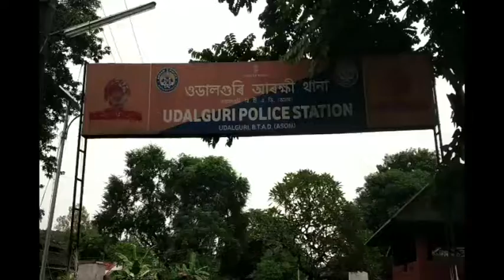ওদালগুৰিত বন্ধ সমৰ্থকৰ টয়াৰ জ্বলাই প্ৰতিবাদ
ওদালগুৰি চহৰত সদৌ অসম বঙালী যুৱ ছাত্ৰ ফেডাৰেছনে আহ্বান কৰা অসম বন্ধৰ সমৰ্থনত সংগঠনটোৰ নেতা কৰ্মীয়ে টায়াৰ জ্বলাই সাব্যস্কৰে প্ৰতিবাদ। প্ৰতিবাদ বিফল কৰিবলৈ প্ৰতিবাদস্থলীত আৰক্ষীয়ে প্ৰতিবাদকাৰী সকলৰ ওপৰত লাঠি চাৰ্জ।